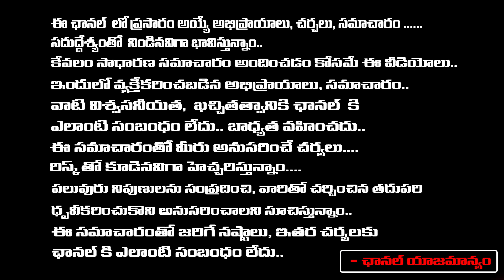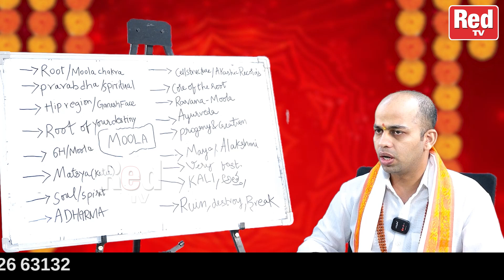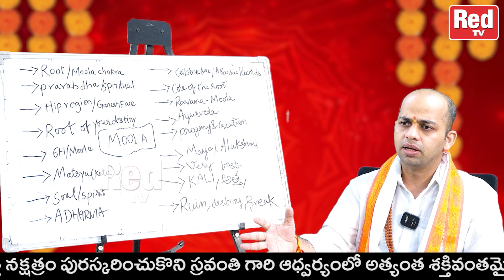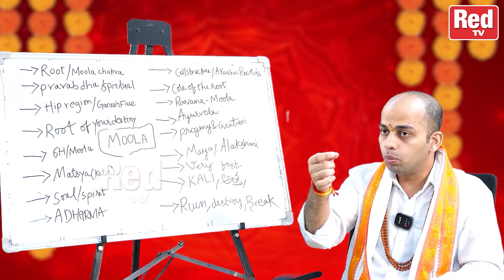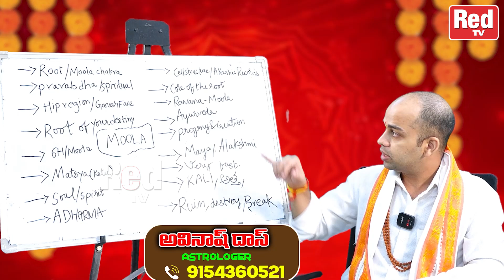మూలా నక్షత్రం వాళ్లు అమావాస్య రోజు ఇలా చెయ్యండి | Astrologer Avinash Das | Red Tv Bhakthi